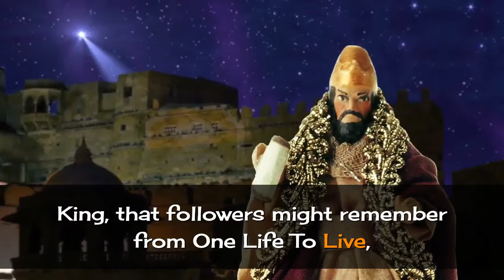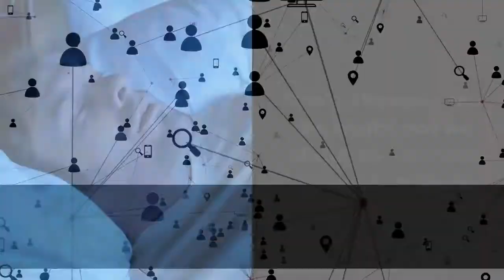Finn's father appears, terrible secret exposed The Bold and the Beautiful Spoilers